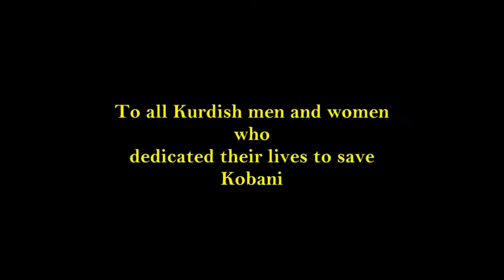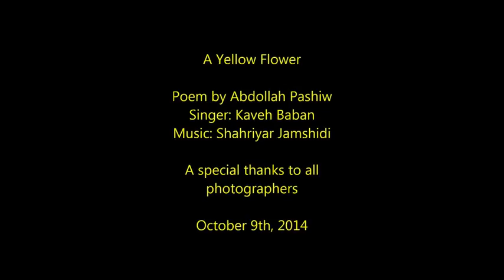Shahriyar Jamshidi & Kaveh Baban - A Yellow Flower to Kobanî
A Yellow Flower to Kobani,
To all Kurdish men and women who dedicated their lives to save Kobani.

Composer & kamanche: Shahriyar Jamshidi
Singer: Kaveh Baban
Percussion: Farbod Yadollahi
Recording, Mixing and Mastering: Alireza Javaheri (2012)

POEM:
Oh, Yellow Bloom  (Kulîlkek zer, گوڵی زەرد)

Poem: Abdulla Pashew
Translation from Persian: Bänoo Zan

Oh, yellow bloom
Though the wild whirlwind
is lashing at you unfairly—
to pluck you from Life's branches--
to trample on you violently--
to condemn you to oblivion--
so your dreams are left unrealized
and your wounds untreated

But, oh, my life
my yellow bloom
do you know you are majestic—peerless?

You will live forever, your roots in this soil
You bestow warmth from far-away
You flow in every drop of our blood
Thousands of heroes are expecting your spring
ready to die for you
You are their dream, their faith
They will give up their life for your freedom
The brave, the confident, the graceful, the patient
will guard you from enemies like steel--

Oh, yellow bloom
The black night wind attempts to annihilate you

Oh, peerless yellow bloom
You will live forever

Your roots in this land